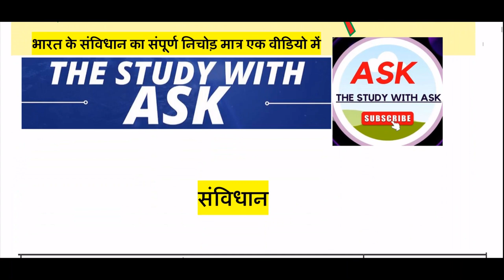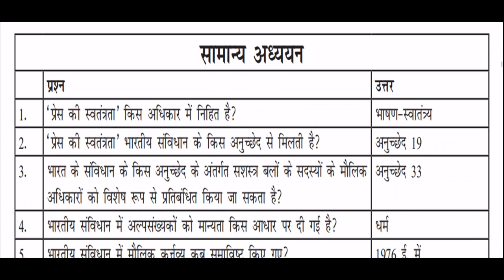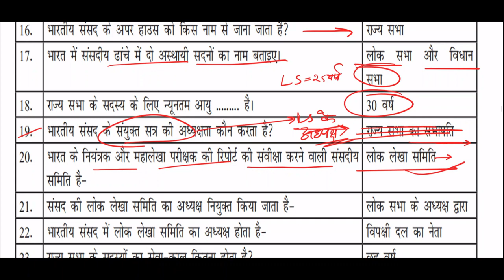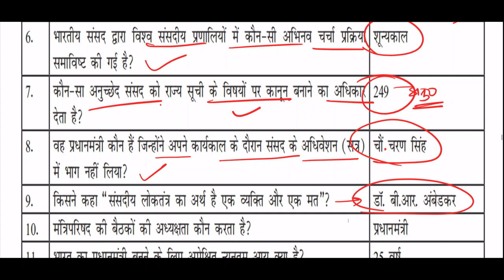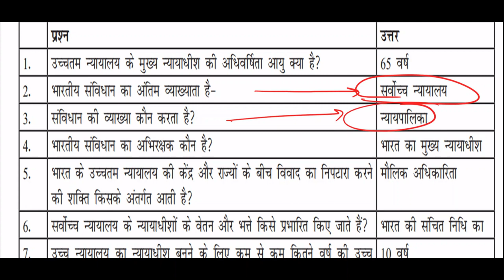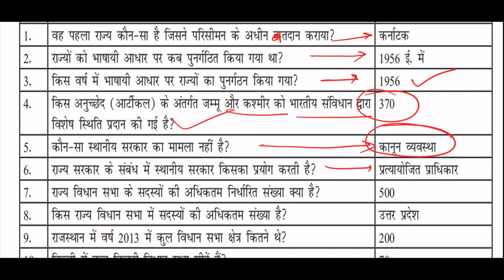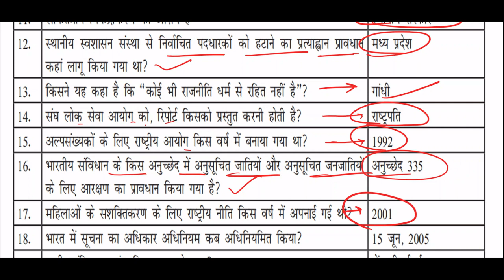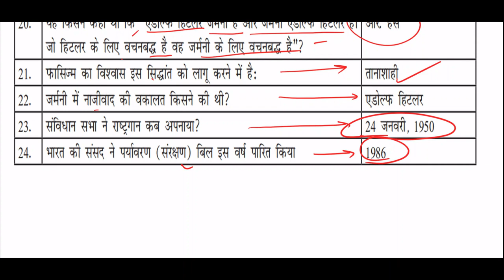INDIAN CONSTITUTION || UPPCS(PRE)2023|| भारत के संविधान का संपूर्ण निचोड़ महत्वपूर्ण 500+ प्रश्न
भारत के संविधान का संपूर्ण निचोड़ मात्र एक वीडियो में
 महत्वपूर्ण 500+ प्रश्न संग्रह UPSC/UPPCS (PRE)2023
Indian Constitution ONELINER QUESTION Class ||भारत का संविधान एक वीडियो में

All Government Exams Preparation
About "THE STUDY WITH ASK" YOUTUBE CHANNEL:-